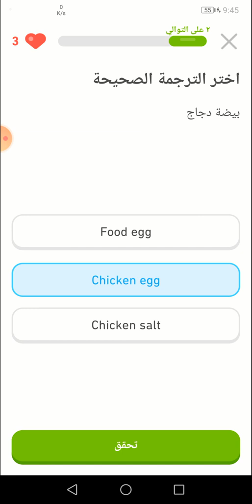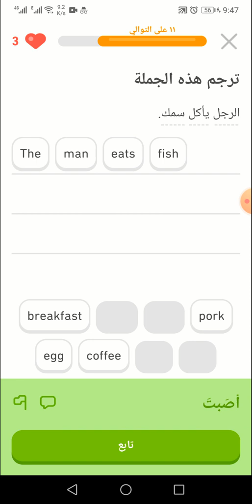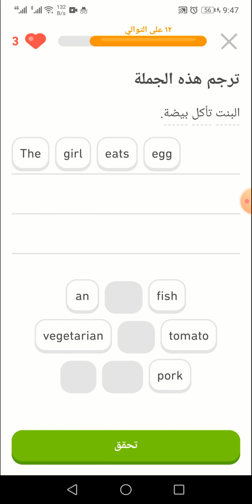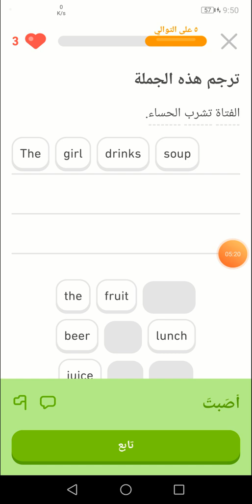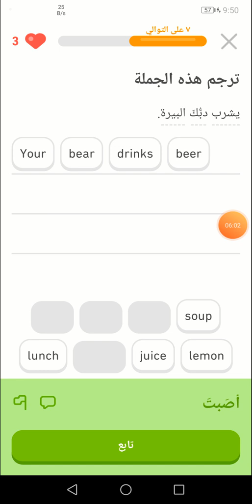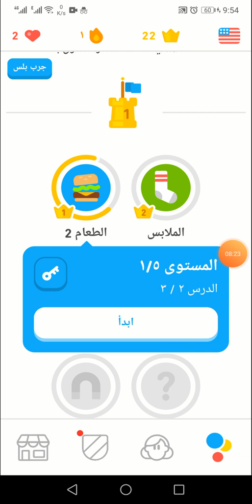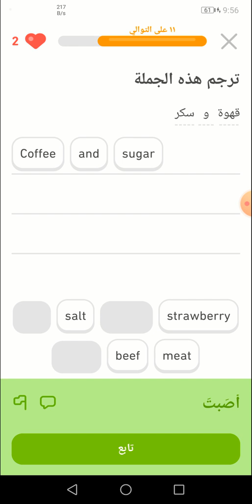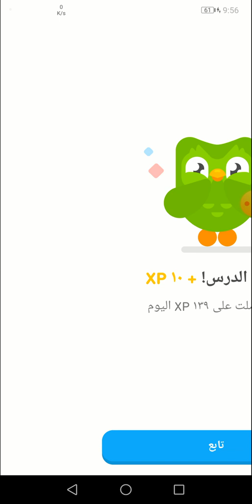كورس 😋الطعام 2 | الحلقة الثانية | المستوى الثاني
يا اصدقائي في هذا الفيديو سنتعلم الانجليزية بطريقة ممتعة و بسيطة
وأتركوا لنا في تعليق 👇👇 عن الكلمات الجديدة التي تعلمناها